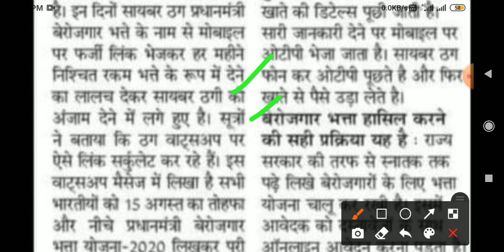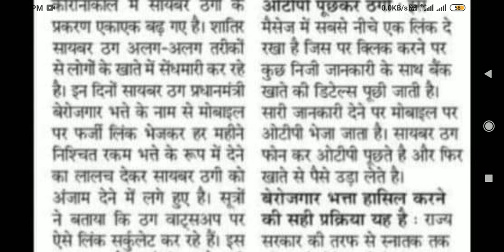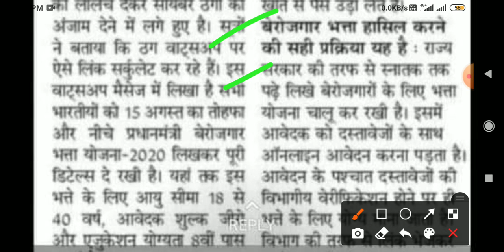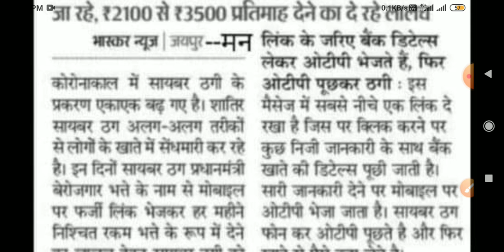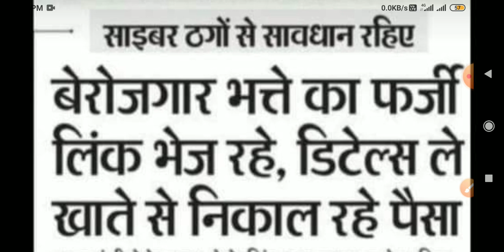saksham yuva salary saksham yojana haryana saksham update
अपने जिले की सक्षम संबंधित खबरें हमें ईमेल करें

saksham update
hssc results
hssc syllabus
hssc update